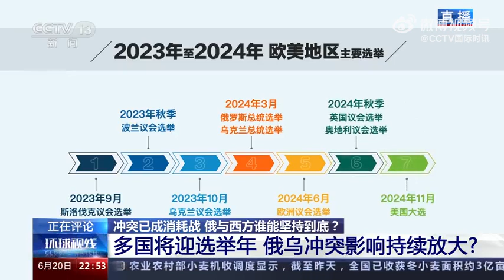美欧将在俄乌冲突中迎来选举年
美欧将在俄乌冲突中迎来选举年延宕许久的俄乌冲突俨然已成长期消耗战，一直为战火“添油”的美西方能跟俄罗斯拼到何时？在俄罗斯以及多个西方国家即将陆续迎来选举周期的当下，世界政坛格局又在冲突中怎样悄然生变？